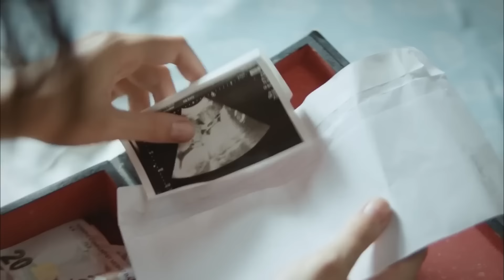Child - Episode 2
Things change when he finds out that he is not safe where he entrusted Efe. For Asiya, Akça is the biggest danger that will cause her family to break up. While trying every way to get rid of him, Şule's reckless mistakes prevent Akça from leaving. But no one knows what the main danger is.  Ali Kemal's protection of Ayça drives Hasan crazy. A war begins between women who choose to keep quiet with their secrets, including men. Dec. A Hasan who is ready to burn down everything for the sake of what he loves, and an Ali Kemal who is trying to protect his family, Akca. The first steps of an irreversible showdown are taken.

Akça, the daughter of a prostitute, gives her son for adoption to a wealthy family so that he can be well taken care of. Şule, the bride of the rich family promises to Akça to take care her son for a lifetime by being his mother. While she was raising the child named Efe, her attitudes change by the birth of her baby. Mrs. Asiye who is Şule's mother-in-law has a secret which may devastate if its expose.The story is based on the child needs his parent and their safeguard while demolishing events occur. Will the family stay together or their stronghold break?

Cast:
Ali Kemal:  Serhat Teoman
Hasan:        İsmail Hacıoğlu
Akça:           Merve Çağıran
Mrs. Asiye: Nazan Kesal
Şule:            Ceyda Ateş Toplusoy